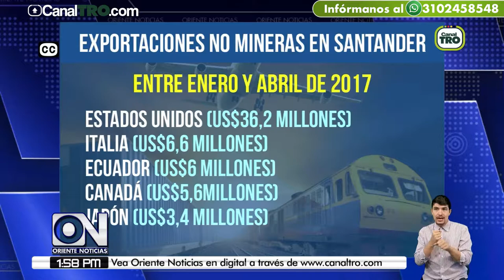Procolombia hizo lanzamiento del programa Comex